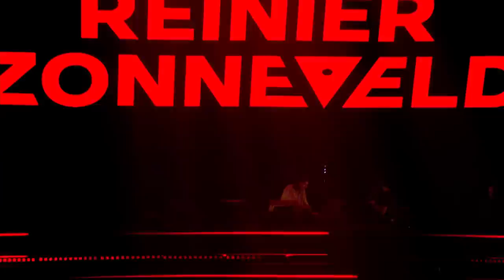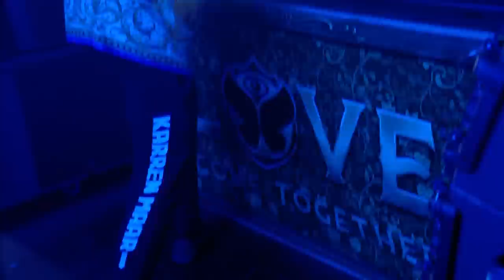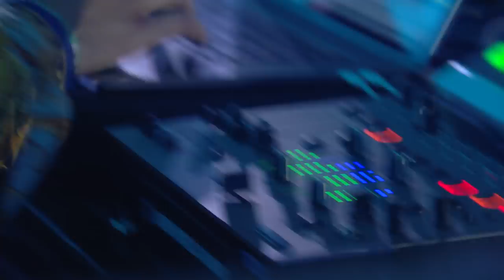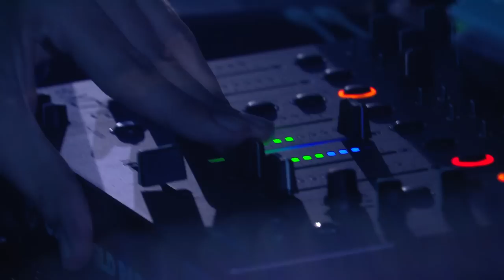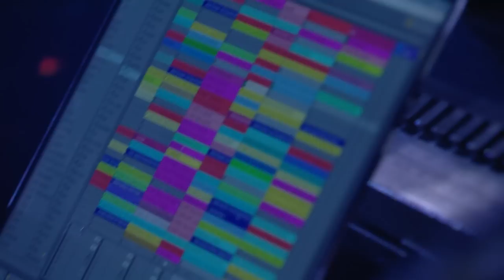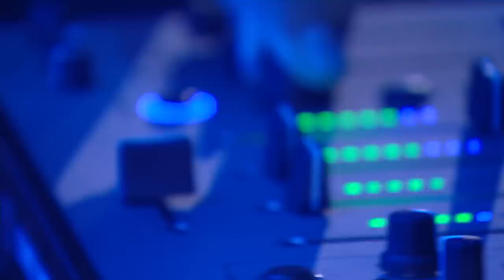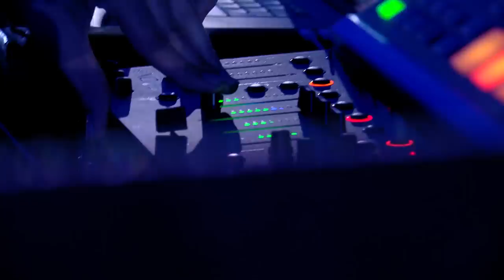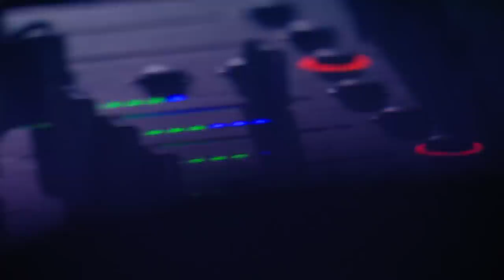Reinier Zonneveld | Tomorrowland 2022 - WE 3